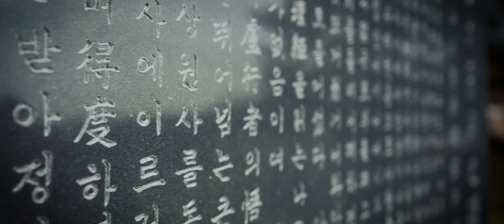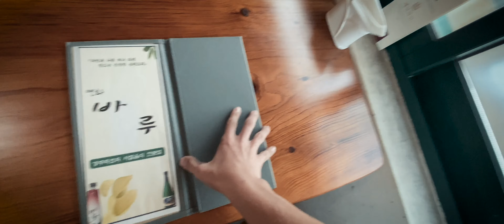Na týden do Jižní Koreje | 2019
Pouhý den před odletem jsme neočekávaně pořídili letenky do Jižní Koreje 🤯Co jsme tam zažili, můžete vidět v tomto videu.

Sony Alpha